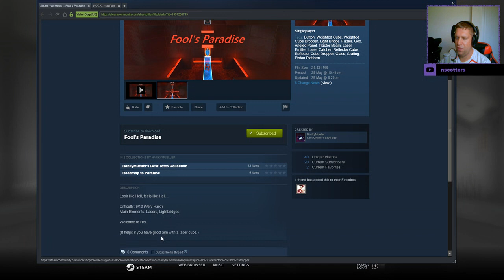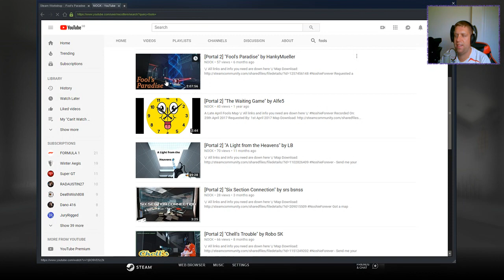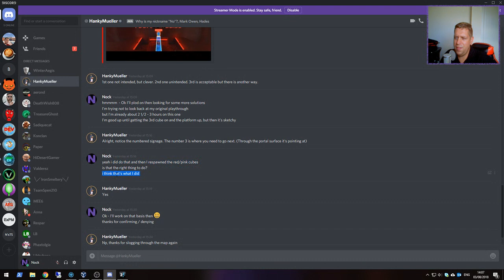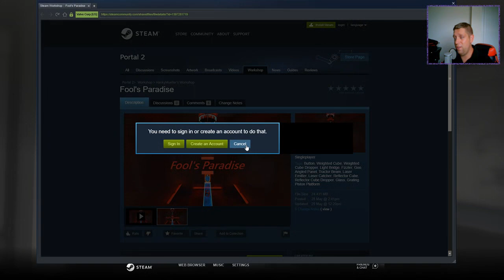[Portal 2] "Fool's Paradise" by HankyMueller